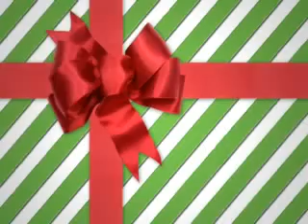Semi 2008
semi @ my school